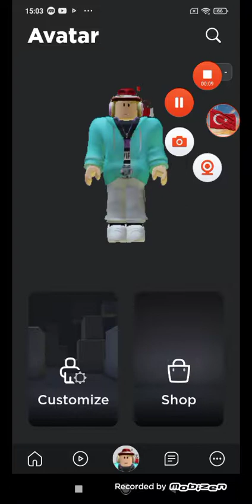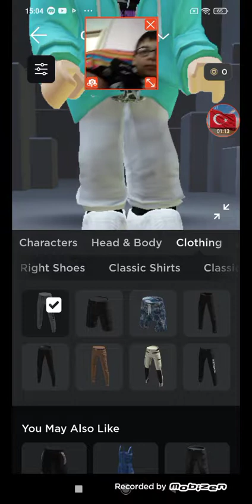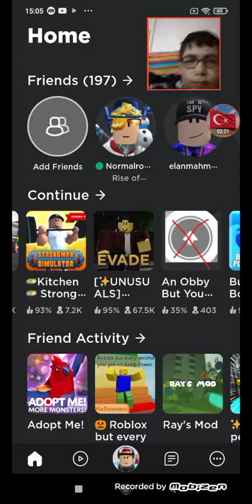19 Ekim 2022